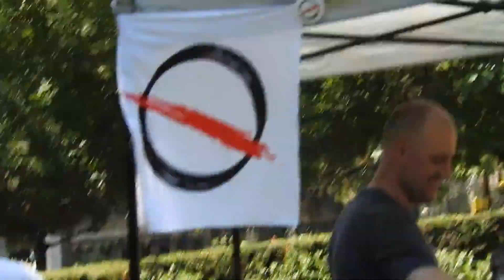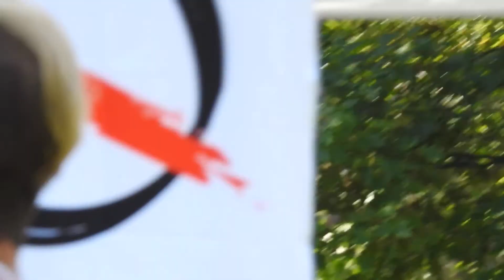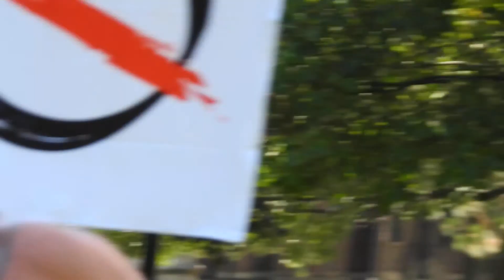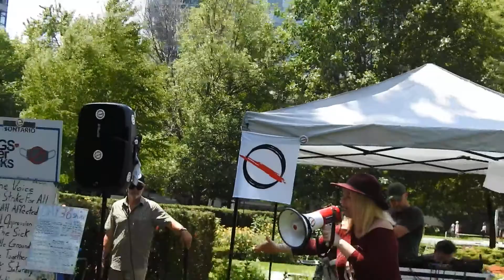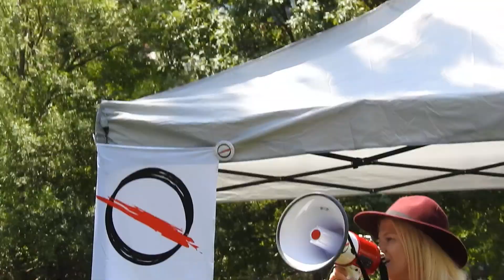QUEENS PARK PEACEFUL PROTEST Chris Sky BacktoWork Hugs Over MasksAnti Lockdown Sat July 18th 2020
the Amazing Chris Sky and Kelly at the QUEENS PARK PEACEFUL PROTEST BacktoWork Hugs Over MasksAnti Lockdown Sat July 18th 2020